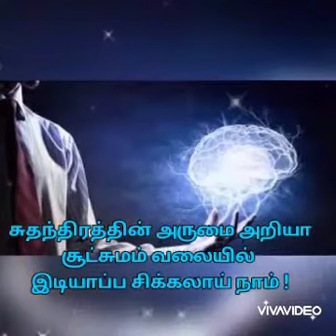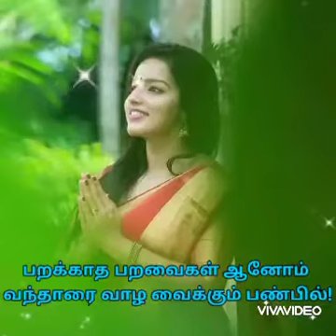பறக்காத பறவை...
சிறகுகள் இருந்தும் பறக்காத பறவை நாம்...